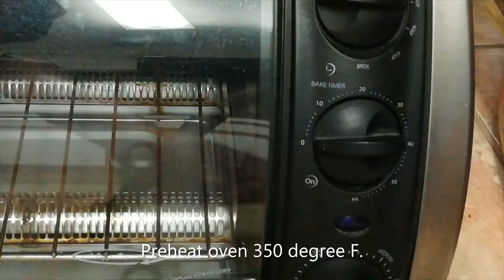Banana Crazy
Banana is one of the most frustrating and easy to grow plant I every try to grow, it takes a lot of nutrient or table scrap to get it fruiting (never succeeded).

At least is cheap, in my local grocery store I brought a packet of 3# for ~$.35 simple because they were no longer in a bundle, they were lose banana that had a bit of blemish, still good on the inside great for baking and banana milk.

Banana milk is not uncommon in Asian countries; unlike, English speaking countries, there are more milk flavor options available in grocery store.

One should keep their diet (whatever consume drink or eat) diverse in order to get the most nutrition one needs.  Over consumption of one specific item is sometime more harm than good.